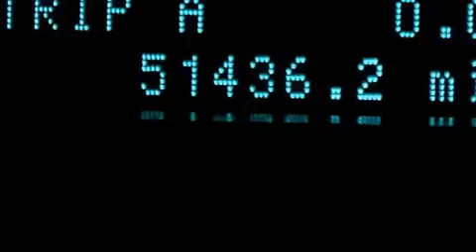2012 Ford Fusion Hollywood FL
We have been honored to serve the Miami FL area , we promise that your experience at our dealership will exceed your expectations ! Year : 2012 Make : Ford Model : Fusion Engine : Gas I4 2.5L/152 Trans . : Automatic Exterior : Steel Blue Metallic Miles : 51,433 Interior : Charcoal Black Stock : 67034 OffLeaseOnly Miami 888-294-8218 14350 NW 56th Ct.